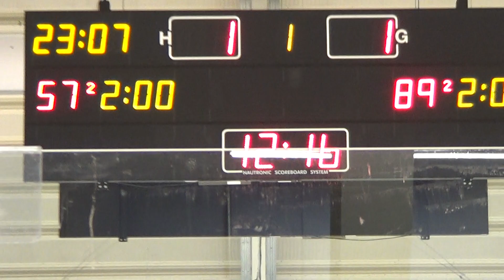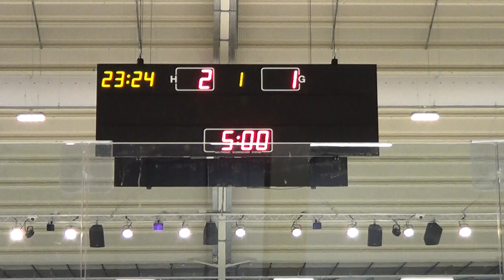Windsor & Slough Knights v Swindon Knights - 11/06/2022 (First Period)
Keen Challenge Cup match at Slough Ice Arena